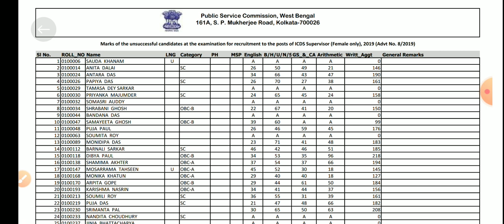ICDS Supervisor 2019 Exam | Marks of Unsuccessful Candidates released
WBPSC has published today the marks of unsuccessful candidates in ICDS Supervisor 2019 main exam. Check your score now.